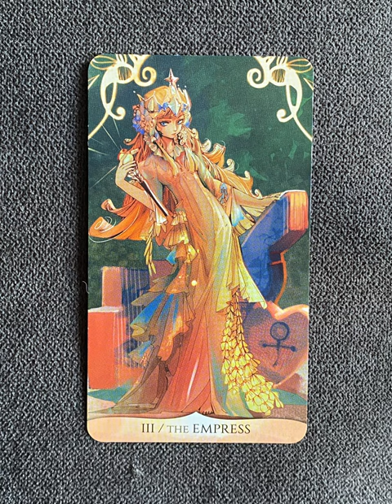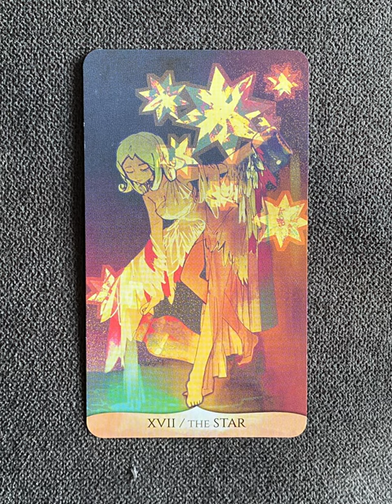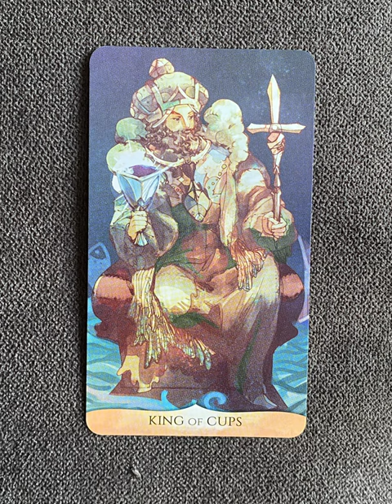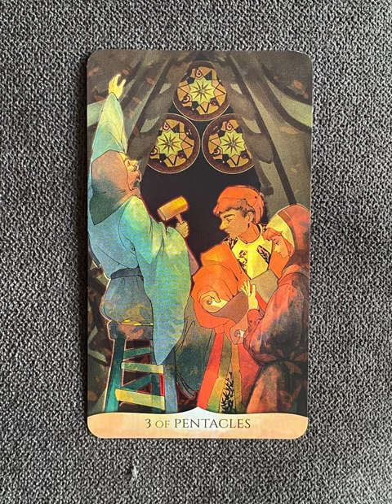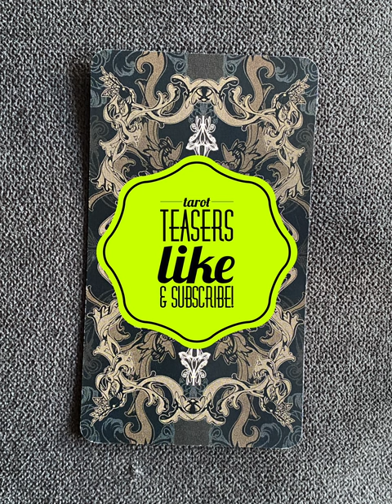Traditional Manga Tarot - a tarot deck flip thru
Traditional Manga Tarot by Shou Xueting - a tarot deck flip thru
Traditional Manga Tarot flip through

Tarot Teasers

Traditional manga style meets the traditional Rider-Waite-Smith Tarot in this outstanding new deck. The manga art of these cards captures the graceful, imaginative energy of the form and adds an element of shadow energy that makes Traditional Manga Tarot a true reading deck. Artist Shou Xueting displays the rich beauty that comes from staying true to the soft surrealism of traditional manga in a way that blends perfectly with the archetypal power of tarot.

Boxed deck (2¾ x 4¾) includes a 78-card deck and instructional booklet